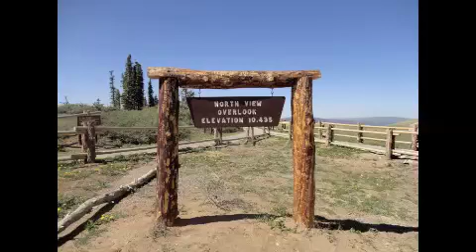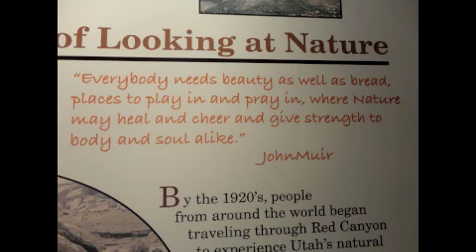Cedar Breaks National Monument PT 2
On June 16, 2012.. Silas and I visited Cedar Breaks by morning time.